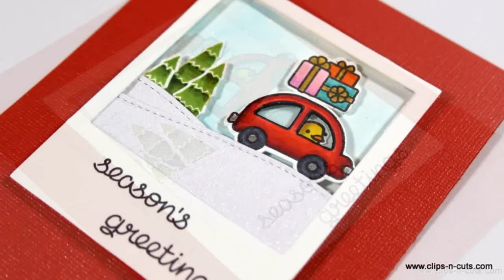Spotlight on Lawn Fawn | Day 2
Step by step video on creating a card using stamps and dies by Lawn Fawn.